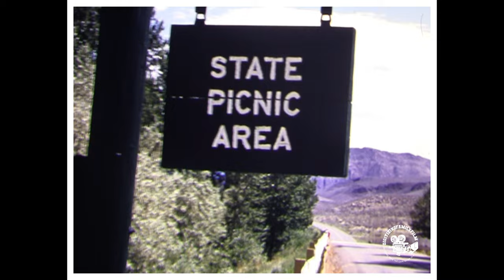1954 Salmon, Idaho, Family Reunion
Salmon, Idaho, 1954 was a small city located in Lemhi County, in the western United States. Here is some information about Salmon, Idaho, during that time:

Population: In 1954, Salmon had a relatively small population, with around 2,000 residents. The city served as the county seat of Lemhi County.
Economy: The economy of Salmon in 1954 was primarily based on agriculture, mining, and timber industries. Ranching and farming were important economic activities, with cattle and sheep ranching being prevalent in the area. The mining industry focused on extracting minerals such as gold, silver, and lead. Timber was also harvested from the nearby forests.

Transportation: Salmon was accessible primarily by road, and U.S. Route 93 passed through the city, connecting it to other towns and cities in the region. The Salmon Airport served as a local air transportation hub.
Outdoor Recreation: Salmon, Idaho, is situated in a picturesque area surrounded by mountains, rivers, and forests. The city attracted visitors and residents who enjoyed outdoor activities such as fishing, hunting, hiking, and camping. The Salmon River, known for its salmon and trout fishing, was a popular destination for anglers.

Cultural and Community Life: In 1954, Salmon had a close-knit community with various social and recreational activities. The city hosted annual events such as the Lemhi County Fair, which showcased local agriculture and livestock. The community also had schools, churches, and other civic institutions that contributed to the social fabric of the city.

Historical Significance: Salmon, Idaho, has a rich history, particularly related to the Lewis and Clark expedition. The city is located near the Lemhi Pass, where the expedition crossed the Continental Divide in 1805. Several historical sites and markers in the area commemorate this significant event.